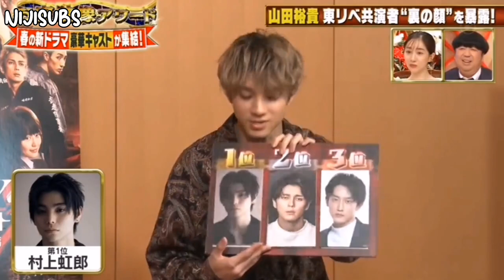[ENG SUB] Nijiro was chosen by Yuki as the most "yabai" person.